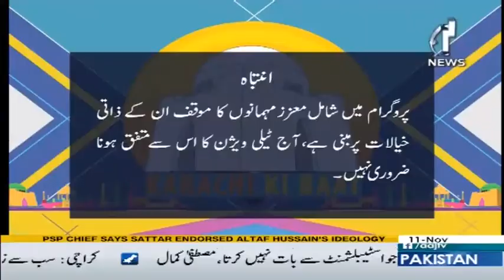Karachi Ki Baat -11 November 2017 | Aaj News